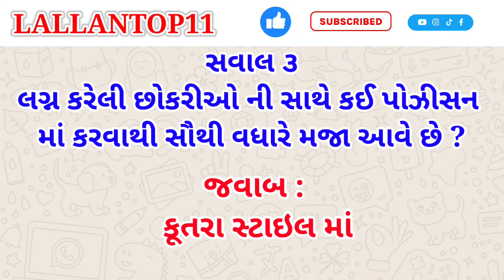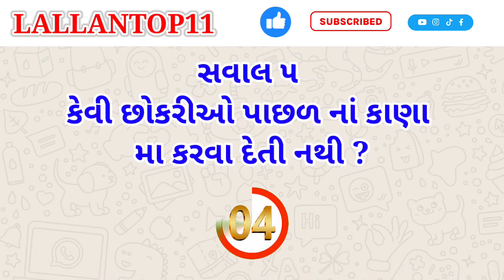લગ્ન કરેલી છોકરીઓ ની સાથે કઈ પોઝીશનમાં કરવાથી સોથી વધારે મજા આવે છે ? /Lallan Top